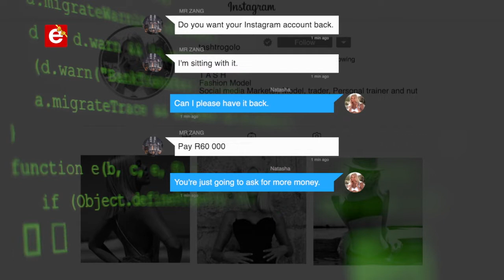THE DEVI SHOW I Thursdays 10PM I only on etv